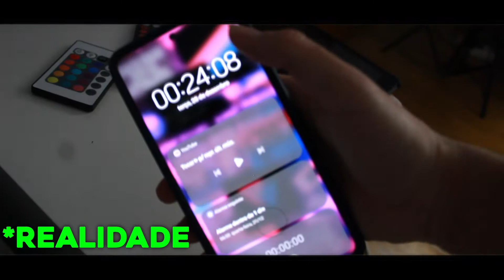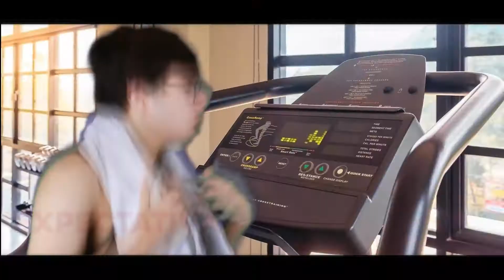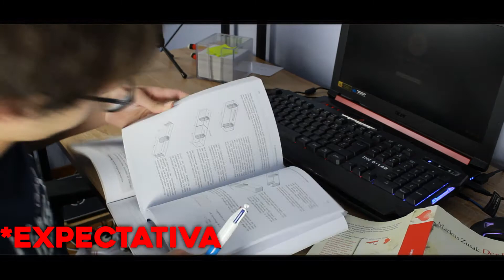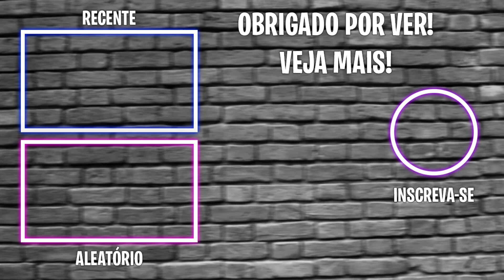RESOLUÇÕES DE ANO NOVO - (Expectativa vs. Realidade)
No video de hoje falei sobre uma coisa que todos nos já tentamos prometer para nos mesmos pelo menos uma vez na vida, exato "Resoluções de Ano Novo" ou também chamado de "Metas". E hoje vou vos mostrar a expectativa vs. realidade disso ai!